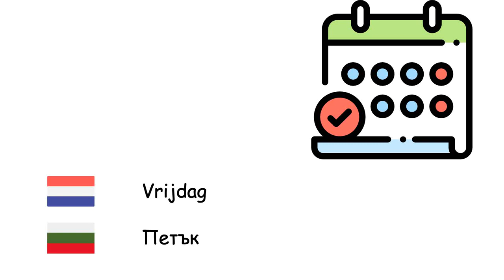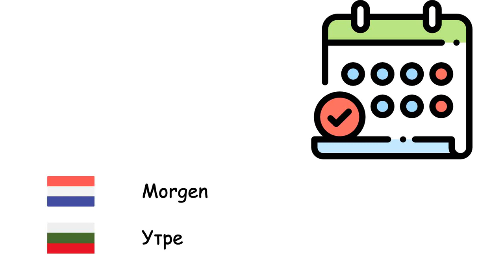Dagen (Bulgaars) (nl-bg)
Fone TV
nl-bg-23
Дни (Български език)
Maandag - Понеделник
Dinsdag - Вторник
Woensdag - Сряда
Donderdag - Четвъртък
Vrijdag - Петък
Zaterdag - Събота
Zondag - Неделя
Vandaag - Днес
Gisteren - Вчера
Morgen - Утре